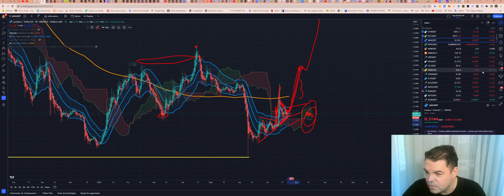Cardano (ADA) - Análise de hoje, 24/07/2023!